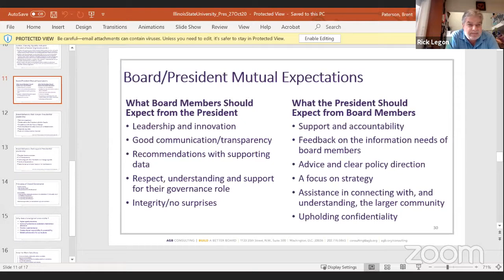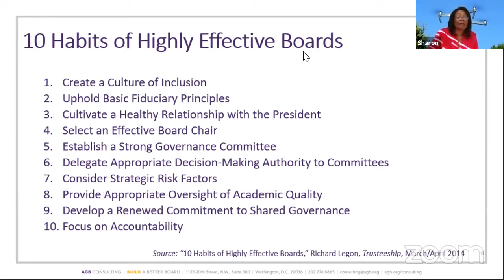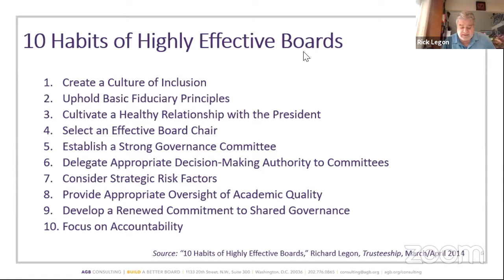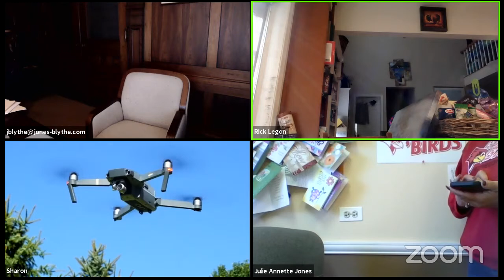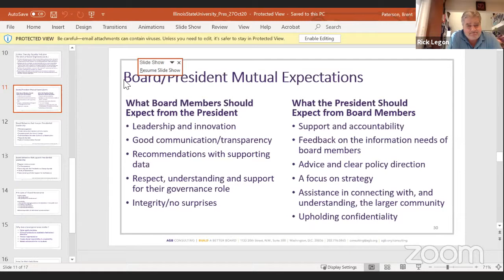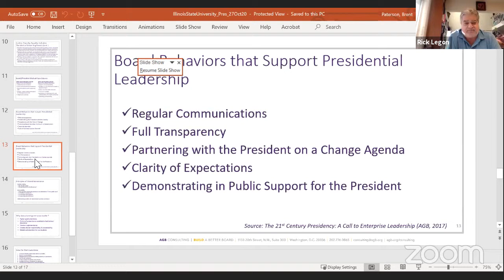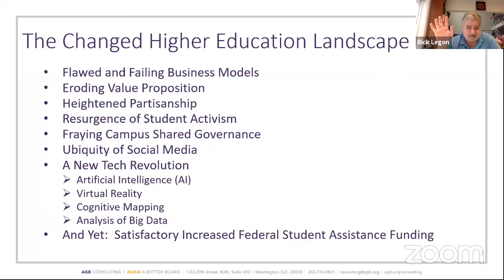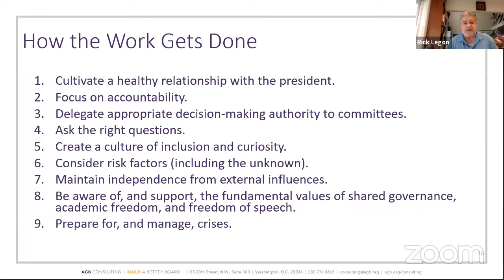Illinois State Board of Trustees Retreat - Day Two